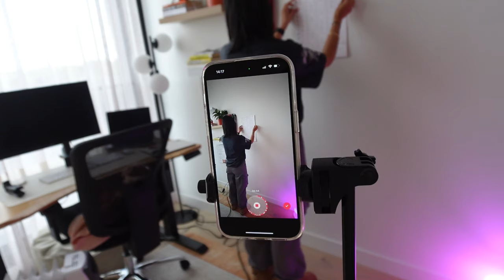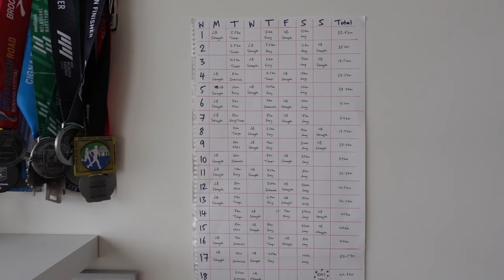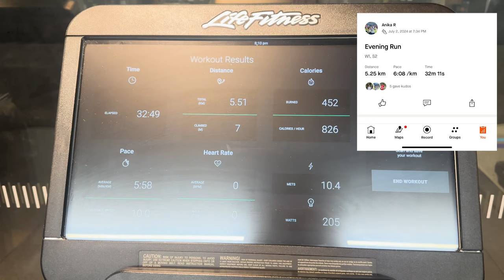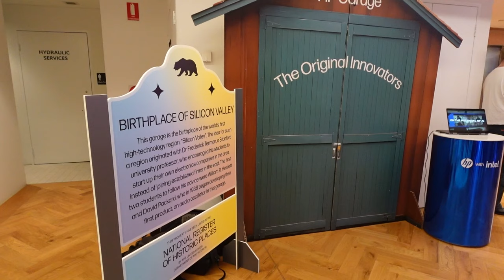Managing marathon training as a average runner with an *intense* startup job & side hustles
NEW SERIES - Week 1 of 18! 🥳  Full week of marathon training and work / side hustle vlog - I am so excited for this as its a big part of my life that I don't show on here. I will continue to incorporate work/startup/ side hustle things into these vlogs so even those of you who are not runners, may still get value :) make it to the end and leave the code word in the comments

👀 video topics
in this video: nycmarathon marathontraining running workroutine hybrid trining

16766